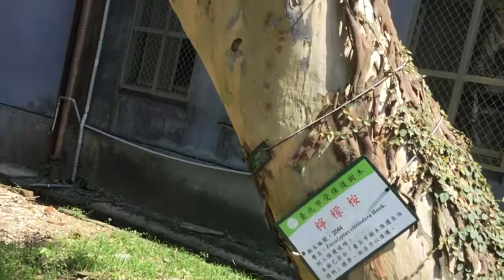Eucalyptus citriodora 檸檬桉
檸檬桉（學名：Eucalyptus citriodora）為桃金孃科桉屬下的一個種。